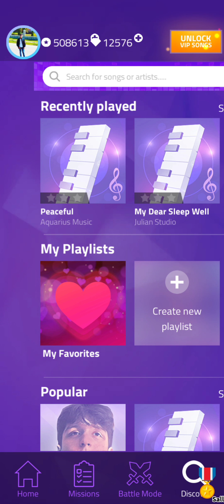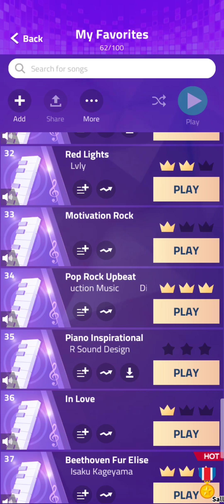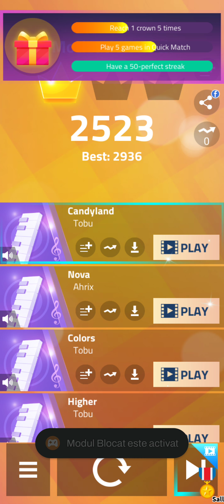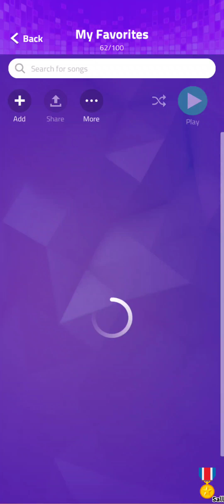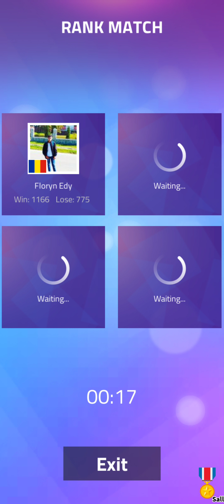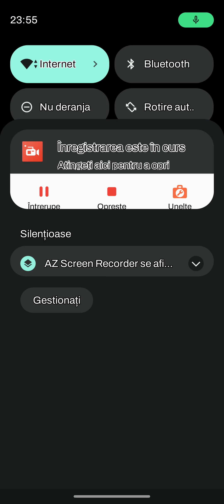SEZONUL 6! EPISODUL 52! Cel mai fail videoclip!!! MAGIC TILES 3 ROMANIA